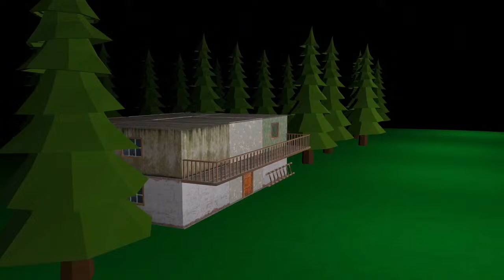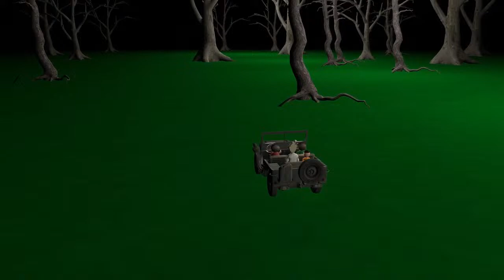Gulli Bulli Full Episode | 24/7 Live | Watch Gulli Bulli Cartoon Full Videos Non Stop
DostonDoston ye hai gulli bulli aur baba ki full videos ki live stream agar apko bhi gulli bulli cartoon dekhna pasand hai jo jab bhi man ho gulli bulli dekhne ka ajao ye live stream dekhne kyuki yaha hai gulli bulli ki full videos.

Cartoon In Hindi | GULLI BULLI AUR JASON (FULL EPISODE) | Hindi Horror Story | Gulli Bulli Episode | Full Episode ye hai gulli bulli aur baba ki full videos ki live stream agar apko bhi gulli bulli cartoon dekhna pasand hai jo jab bhi man ho gulli bulli dekhne ka ajao ye live stream dekhne kyuki yaha hai gulli bulli ki full videos.

Cartoon In Hindi | GULLI BULLI AUR JASON (FULL EPISODE) | Hindi Horror Story | Gulli Bulli Episode | Full EpisodeDoston ye hai gulli bulli aur baba ki full videos ki live stream agar apko bhi gulli bulli cartoon dekhna pasand hai jo jab bhi man ho gulli bulli dekhne ka ajao ye live stream dekhne kyuki yaha hai gulli bulli ki full videos.

Cartoon In Hindi | GULLI BULLI AUR JASON (FULL EPISODE) | Hindi Horror Story | Gulli Bulli Episode | Full Episode